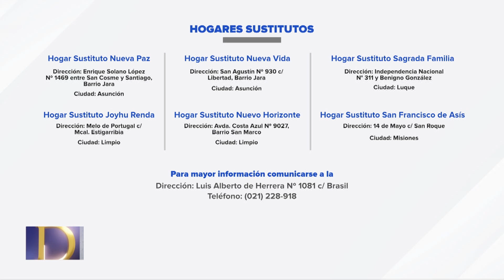ElDescargo | Hogares sustitutos | Mega Tv Py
Hablamos acerca de los hogares susitutos que sirven para reinsertarse a la sociedad. Actualmente hay 125 adultos mayores distribuidos en diferentes hogares.
Nota a la Lic. Maria del Carmen Villar, Directora del Instituto de Bienestar Social del Ministerio de Salud.
Programa "El Descargo" conducido por Maria Cristina Sanabria, por